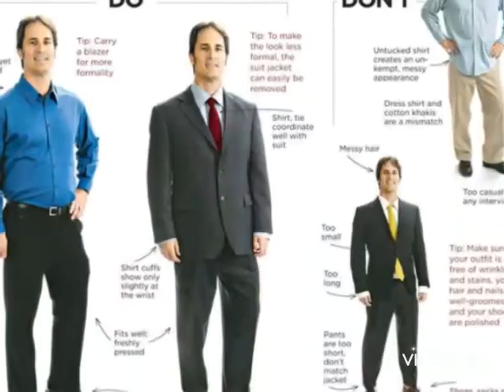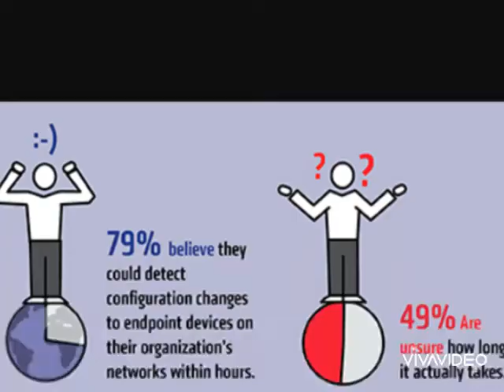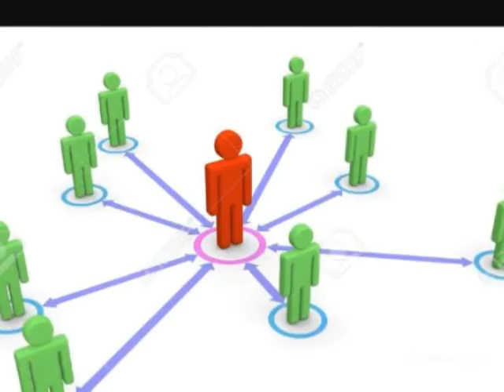Fgo ib interview preparation, qeustions,dressing | job interviews urdu/hindi awais knowledge tips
Ib interview
Fgo interview
Ib interview qeustions
Fgo interview qeustion
Interview qeustions
Interview preparations
Interview dressings
Jobs interviews
Job interview
Jobs interview
Jobs interviews
Awais knowledge tips interviews
Gd interview
Om interview
Army interview
Fia interview
Navy interview
Police interview
Interviews